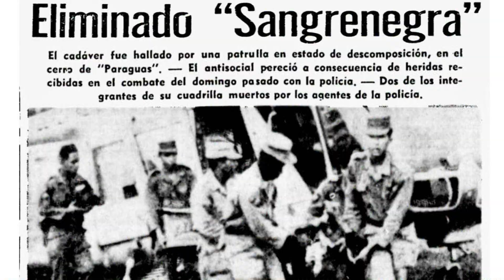Visitando a mis viejos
Descansando un poco del ruido de la ciudad y escuchando las historias de mi señora madre en la finca de mis abuelos.